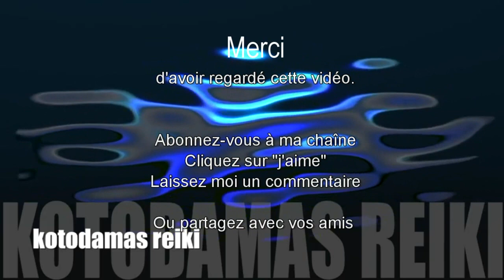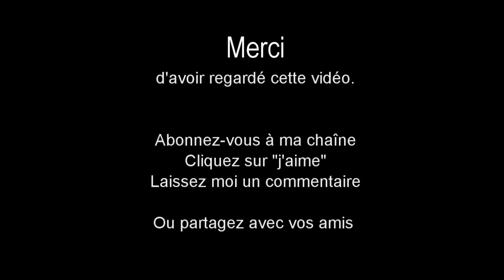Seconde Musique en 432 Hz spéciale REIKI soins à distance avec des sons sacrés KOTODAMAS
Voici les sons sacrées Reiki : les kotodamas.
La puissance vibratoire et l'énergie qu'ils développent, vous aiderons à libérer vos angoisses et anxiétés.
N'hésitez pas à les chanter vous même. faites vibrer ses sons jusqu'à l'intérieur de votre corps.

Dans la tradition japonaise, les dieux (kamis) inspirent l'esprit des hommes par des mots, et en prononçant ces mots inspirés par les kamis, on fait se concrétiser les concepts ; c'est le kotodama, que l'on pourrait traduire par « mots-âmes » ou « paroles sacrées ». Ce concept se rapproche des mantras bouddhiques, ou d'autres pratiques de transe. En fait, les cinquante « sons » (syllabes) utilisés en japonais sont considérés comme étant chacun un kami ; le kotodama est le pouvoir spirituel attribué à la langue japonaise.

Si vous avez aimé cette vidéo (n'hésitez pas à la réécouter une fois par jour, à consommer sans modération!!!), faites le moi savoir en laissant un commentaire, un like ou en vous abonnant à ma chaîne.

MA PREMIERE CREATION 🚨NOUVEAU🚨 : je viens de créer un livre mixant les mandalas et les affirmations positives à colorier. 🙏Avec cette TECHNIQUE NOVATRICE, retrouvez du calme et de la confiance en vous.🙏
COMMENT ME SUIVRE
1. Retrouvez-moi sur mon Site/Blog
2. Retrouvez-moi sur ma page Facebook
3. Retrouvez-moi sur Mon Tweeter